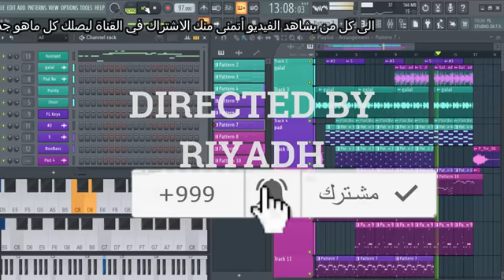رابط البروجي + Jdid Projet fl Studio Rai Rbab Yamaha A1000 + ايقاعات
les Rythme Utilisé dans le projet :
korg fl studio rai,
fl studio kontakt 5 rai,
fl studio rai cheb khaled,